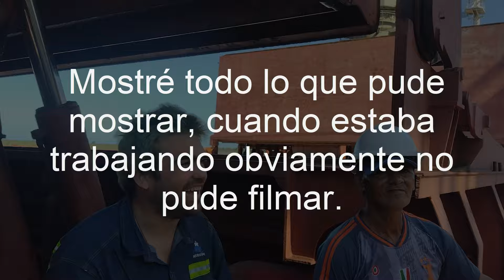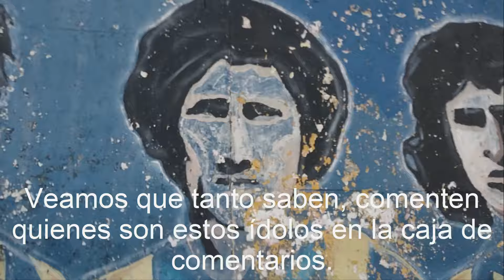Un día trabajando en un BARCO de fertilizante 🛳️ + CARIBE CANALLA (Rosario) + La primer CUERPO FEST!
00:00 Un día trabajando en un BARCO de fertilizante
03:34 CARIBE CANALLA
08:06 La primer CUERPO FEST!

Un día trabajando en un BARCO de fertilizante:
El buque, procedente del Puerto de Fangcheng, China, ingresó a la estación marítima con un total de 54.200 toneladas de fertilizantes a granel. Tiene previsto descargar en Quequén aproximadamente 25.975 tons, para luego partir hacia Bahía Blanca, San Nicolás y finalizar en San Lorenzo.

CARIBE CANALLA Y EL FUTBOL DE PLAYA:
El fútbol playa en Rosario comenzó a finales del 2014, cuando un grupo de entusiastas simpatizantes del Club Atlético Rosario Central tomaron la iniciativa de desarrollar la disciplina en el "Caribe Canalla", una de las sedes de la entidad ubicada en el mismo predio donde está emplazado el estadio “Gigante de Arroyito”, en la costanera de la ciudad, a escasos metros del Río Paraná. En diciembre de 2014 se creó la Sub-Comisión de Fútbol Playa y poco meses después llevó a cabo las obras de construcción del primer estadio de fútbol playa del país, bajo el reglamento F.I.F.A. El mismo recibió el nombre de Ángel Di María y es el lugar donde todas las divisiones (desde el primer equipo hasta los más jóvenes) entrenan y tienen su localía. Con el tiempo, y con mucho esfuerzo, el crecimiento y el trabajo dedicado empezaron a dar sus frutos para ser, hoy en día, el actual subcampeón de América y el vigente campeón del Cuadrangular Internacional de Campeones "Ciudad de Rosario".

La primer CUERPO FEST:
Prácticamente mi cumpleaños, y el de amigos. Tuve ganas de compartirlo con ustedes.